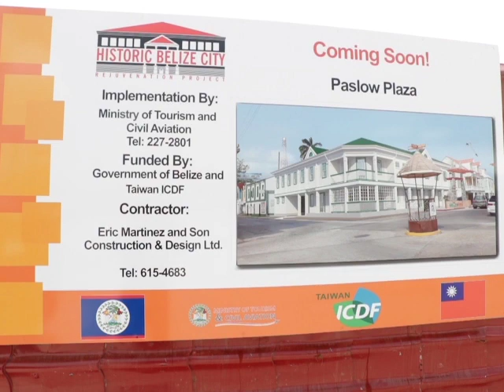Construction of New Building begins at Ground Zero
Seventeen years ago, a historic building in the heart of the city was consumed by fire. The loss was immeasurable, wiping out part of history that came with the colonial Paslow building. At the time, a clerk was charged with deliberately setting the fire, but the case fell apart. The building was rich with history of a colonial nature in an era gone by; it once housed the Post Office and several magistrate courts and the Lands Department. In recent years, it has been used as a parking lot, but now that the city’s rejuvenation project is underway, construction has begun of another building to occupy that prime real estate. This week, News Five’s Duane Moody went to Ground Zero to check out what’s taking place. Here is a report.